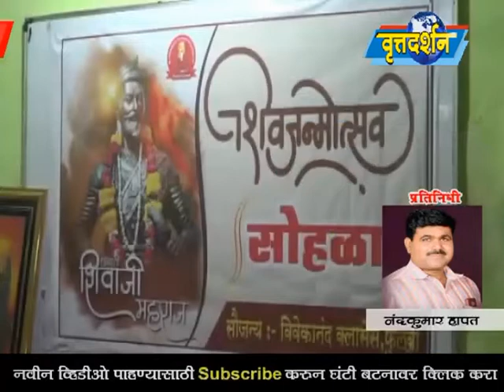19 February 2020 फुलंब्री येथे विवेकानंद क्लासेसच्या वतीने शिवजयंती निमित्त अभिवादन